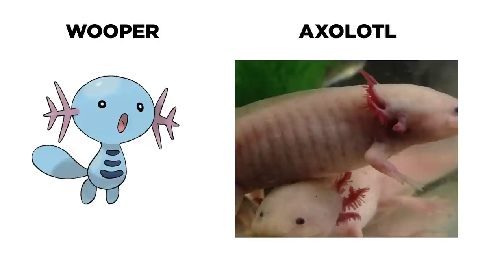Gamefreak based these Pokemon off real animals...